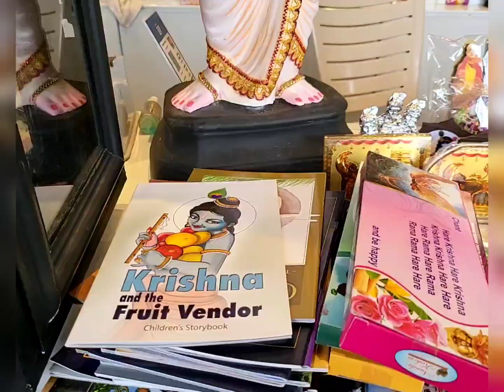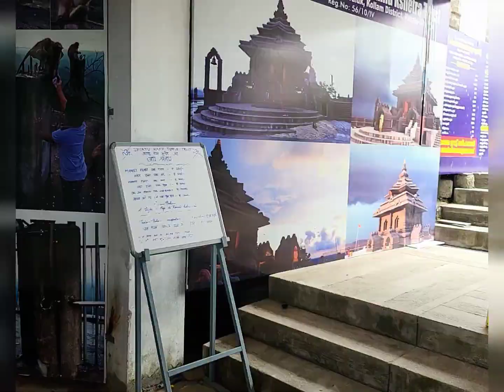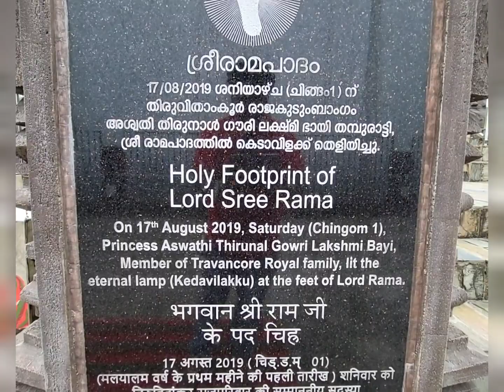JATAYU EARTH CENTRE Tourist attraction in Kerala.